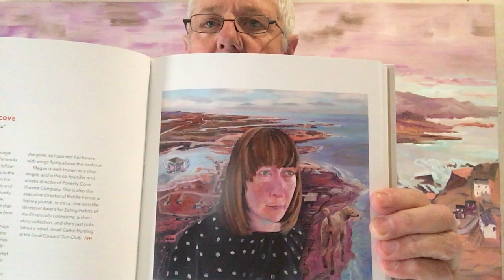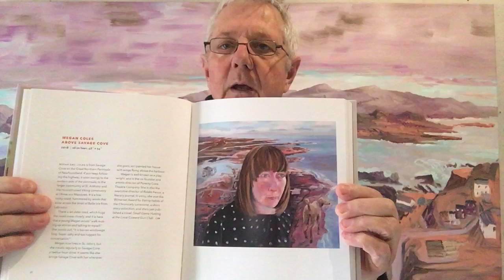The book that inspired John Hartman's portrait of Megan Coles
John Hartman speaks about the "breathtakingly good" book by Canadian writer Megan Coles that inspired him to paint the portrait of her that is included in his exhibition Many Lives Mark This Place.